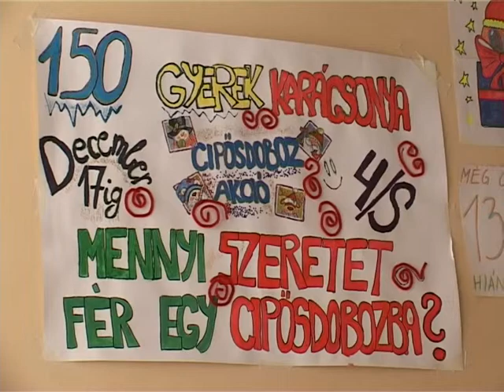11 12 doboz B